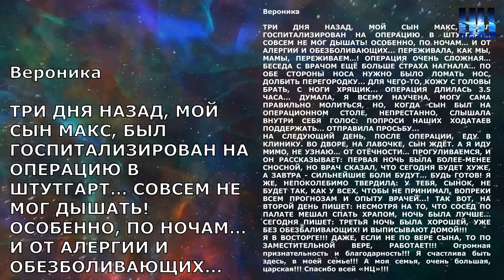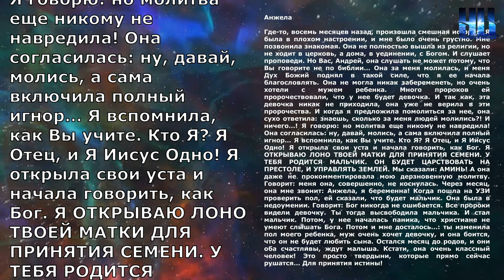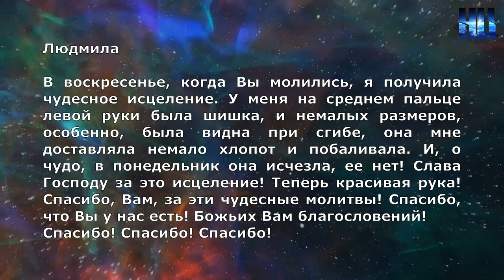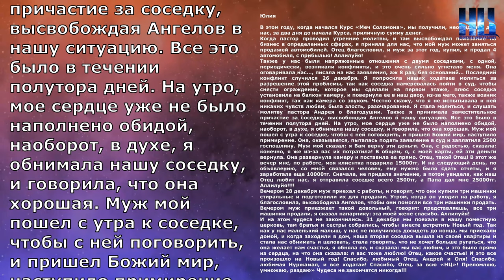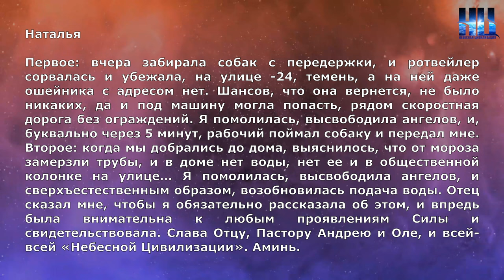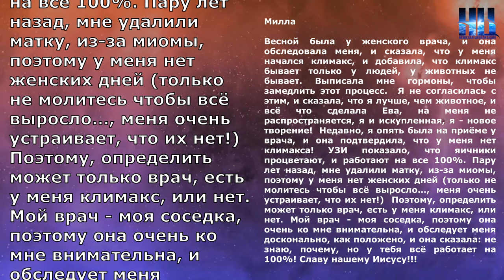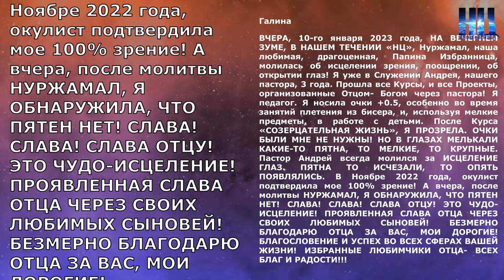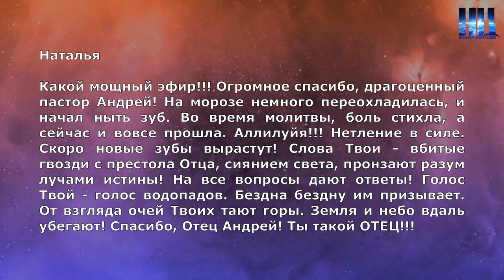СВИДЕТЕЛЬСТВА 22 ВЫПУСК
⚡️ ДЛЯ МЕЖДУНАРОДНЫХ ПЕРЕВОДОВ:
РЕКВИЗИТЫ:
Международный номер счета (ЛИТВА):
BIC: REVOLT21
Andrey Yakovishin
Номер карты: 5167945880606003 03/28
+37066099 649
Название банка: Revolut Payments UAB/Revolut Bank UAB
Адрес банка: Konstitucijos ave.21B, Vilnius, LT-08130, Lithuania

🔹 СБЕРБАНК (РОССИЯ)
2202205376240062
07/28
Andrey Yakovishin

🔹КАРТА ПРИВАТБАНКА
(ДЛЯ УКРАИНЫ)
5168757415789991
07/24
RYBII OLENA

🔹КАРТА KASPI
(ДЛЯ КАЗАХСТАНА)
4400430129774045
09/24
VOLHA YAKAVISHYNA

🔹КАРТА ПРИОРБАНКА
(ДЛЯ БЕЛАРУСИ)
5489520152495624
05/24

🔹КРИПТОВАЛЮТА:
1) USDT bep20 0x2c52f97C13E7e8B61CBeF75D728EC1e6404c671e
2) USDT Trc20 TZHPKYzx7Jp8659YamFUQNYLXNa8mppLvb
3) USDT erc20 0x2c52f97C13E7e8B61CBeF75D728EC1e6404c671e
4) BTC 16odLnZ3Dfb5TzUD5WTX5tWv7PpqbifFFt
5) ETH (ERC-20) 0x2c52f97C13E7e8B61CBeF75D728EC1e6404c671e

КАНАЛЫ